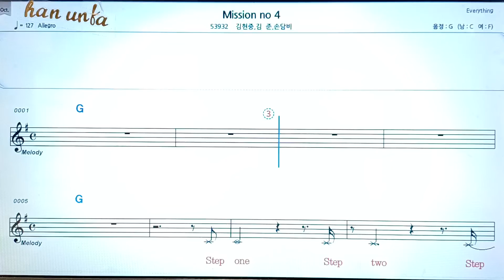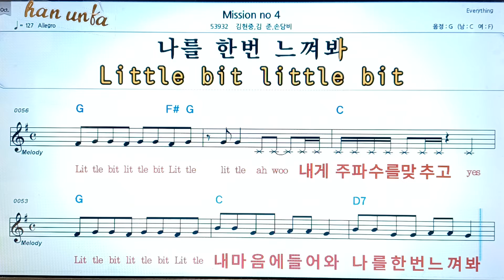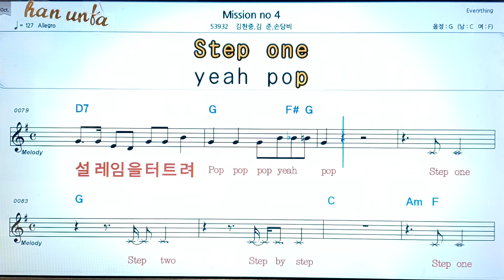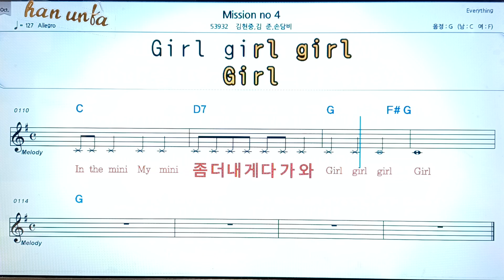Mission no 4/김현중 외👍노래 반주, 코드 악보,가라오케💋Karaoke*Sheet Music*Chord*MR